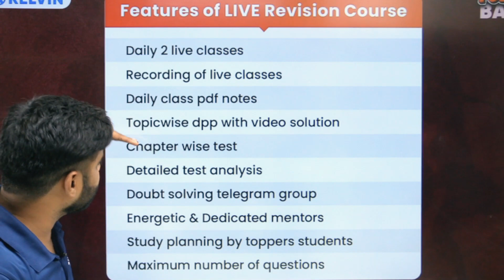KELVIN "Doubts सफ़ाई अभियान" | अब किसी का Doubt नहीं बचेगा